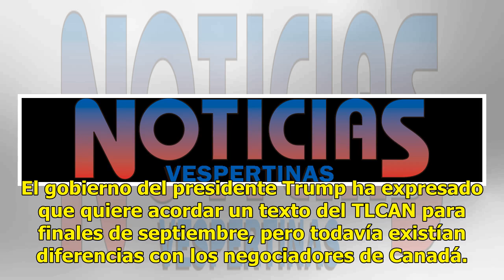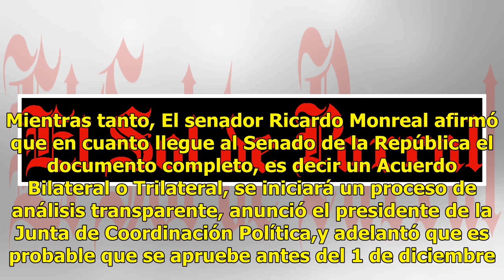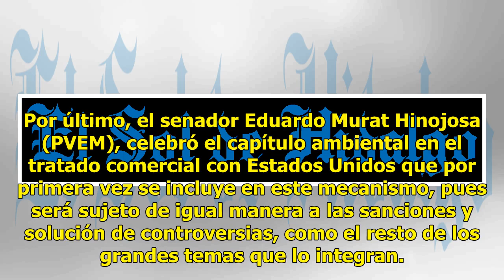Negocian TLCAN de última hora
“La mayoría de las grandes dificultades están resueltas con Cánada. Es un gran acuerdo para los tres países –incluido México– en el sentido de que haría que este hemisferio vuelva a ser fuerte desde el punto de vista de las manufacturas”, declaró Peter Navarro, asesor comercial del presidente Donald...